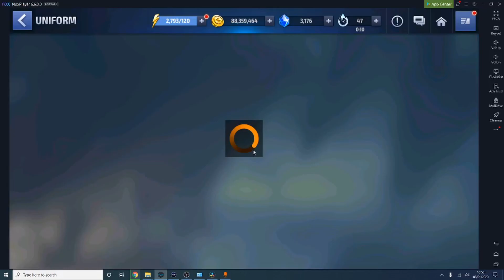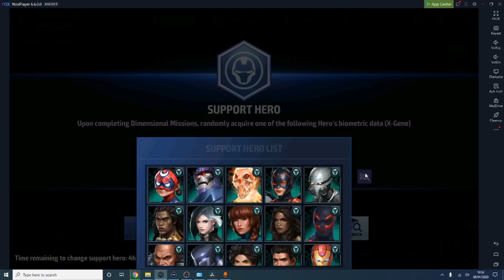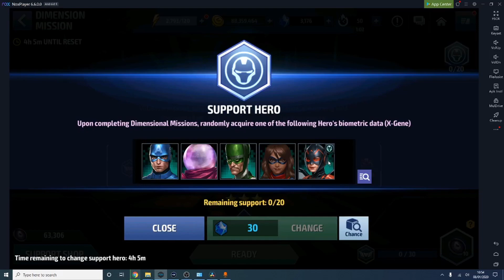JANUARY UPDATE REVIEW-MARVEL FUTURE FIGHT